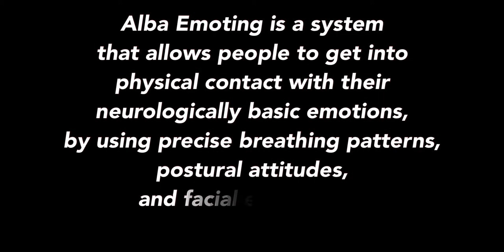Alba Emoting - 1st.edition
The practice of acting techniques with AlbaEmoting 🎭 by SusanaBloch📚

This is the first series. Let’s see how progressive is this project at all.

My goal is to be trusted by audiences with emotions and through the years of study drama and film production. 📽
Make a mini document series of the workshops and self-developing exercises.. 🧑‍🎓 To discover how this power is itself. 📌

In my opinion, this acting technique is a dramatically game changer.

It's fascinating how the body works with emotion and energy. Through the exercise, it gives us the impression to the audience about the character's emotional roller coaster.
It guides us to develop real emotion without memorising our drama. This book gives so much more.
Alba emoting technique is the activator for fascinating observation of human beings. Also, it is helpful with understanding the basic principle of emotion at all.

Thank you for the opportunity to have an introduction to the inner surface of the emotion. With this practice, I do the next step forward to act truthfully. To become the character itself. Feel the change in the story. Become a self-guide of energy from the inside out.📖

It’s coming back. But now, let’s have fun. itsfridayeh 👨🏻‍🎨